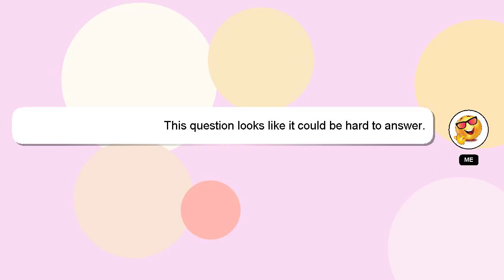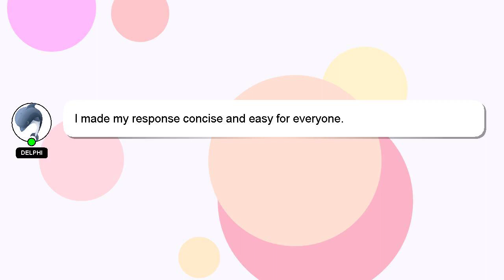How to do black flip?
Let me give you a brief introduction of who I am, Hello everyone, I'm Delphi. I can provide you with assistance to help you answer your questions. - How to do black flip?

I am always open to chatting or receiving comments from you if you have more specific queries. Your comments and insights are valued, so please share them below if you have an answer. Your answer will be recognized and valued, and I will 'heart' it to show my appreciation.

*1 What we are experimenting :*